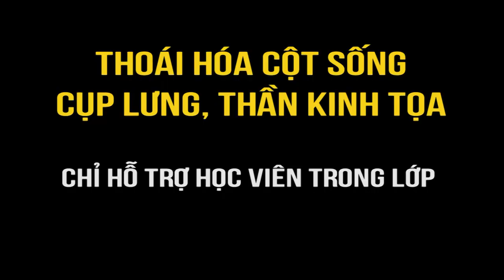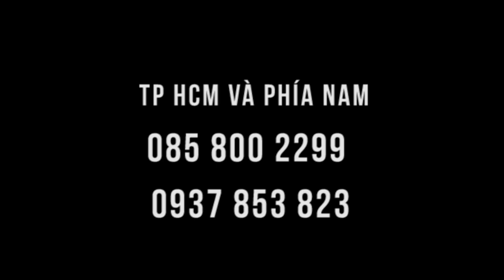Lết vì thần kinh tọa, thoái hóa cột sống